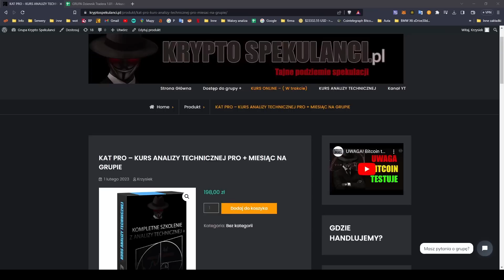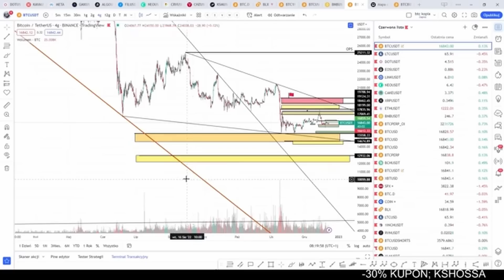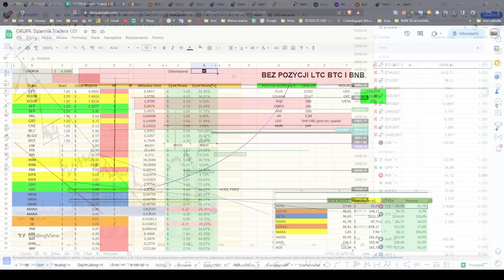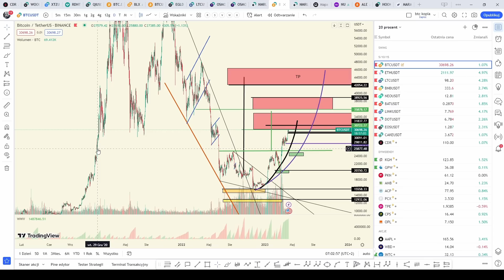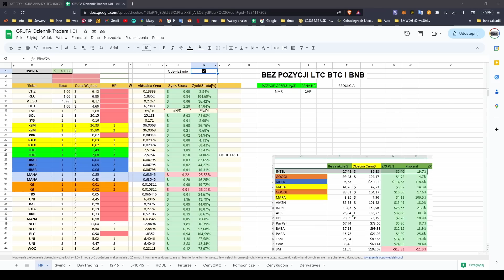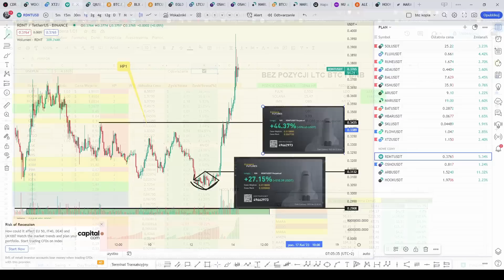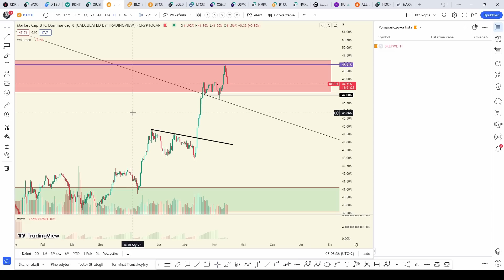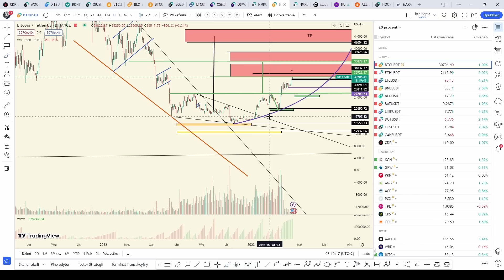OSTATNI WZROST - SZYKUJ SIĘ NA WYJŚCIE - BITCOIN i ALTY